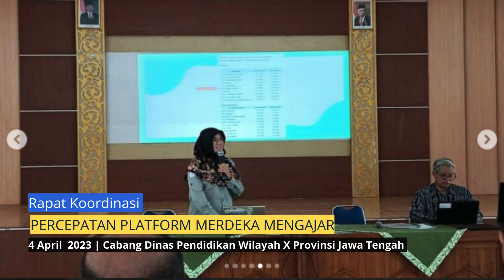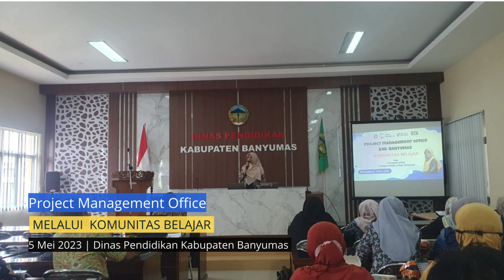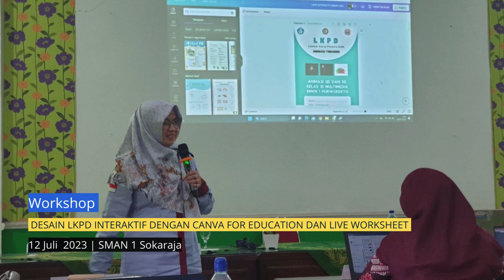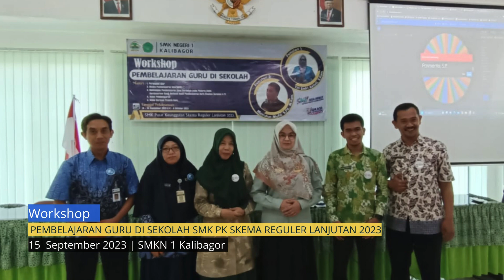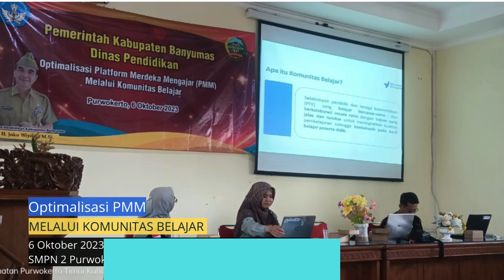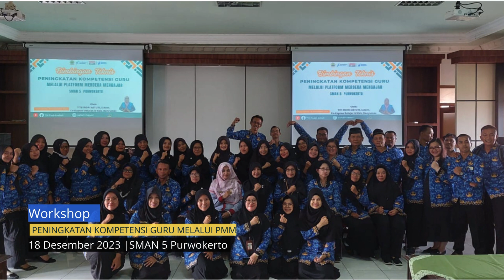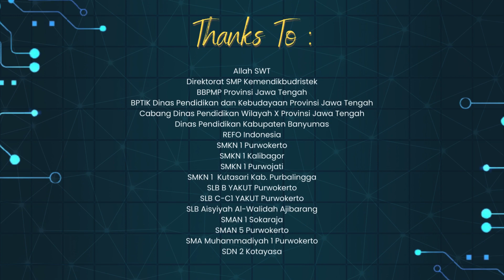Kaleidoskop 2023 | Co Kapten Belajar.id Cabdin X Provinsi Jawa Tengah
Memorable Moment 2023.
Bersama :
Allah SWT
Direktorat SMP Kemendikbudristek
BBPMP Provinsi Jawa Tengah
BPTIK Dinas Pendidikan dan Kebudayaan Provinsi Jawa Tengah
Cabang Dinas Pendidikan Wilayah X Provinsi Jawa Tengah
Dinas Pendidikan Kabupaten Banyumas
REFO Indonesia
SMKN 1 Purwokerto
SMKN 1 Kalibagor
SMKN 1 Purwojati
SMKN 1  Kutasari Kab. Purbalingga
SLB B YAKUT Purwokerto
SLB C-C1 YAKUT Purwokerto
SLB Aisyiyah Al-Walidah Ajibarang
SMAN 1 Sokaraja
SMAN 5 Purwokerto
SMA Muhammadiyah 1 Purwokerto
SDN 2 Kotayasa